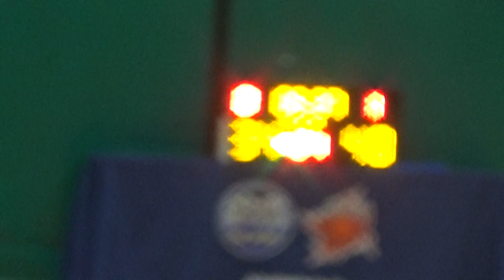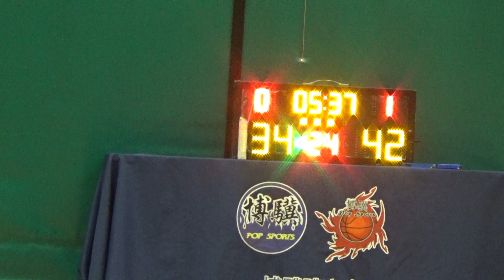20221211 其實我唔係社畜 VS FURY 3rd Quarter